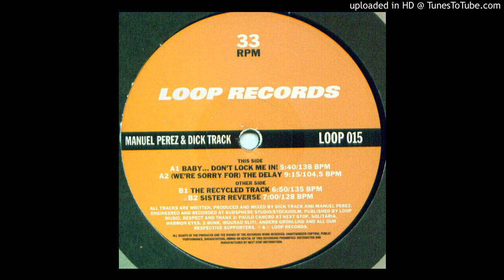Manuel Perez & Dick Track - Baby Don't Lock Me In! [LOOP 015]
Sign-up for the audiophile quality digitization of wanted records through crowdfunding Label: Loop Records (4) ‎– LOOP 015
Format: Vinyl, 12", EP
Country: Sweden
Released: 1995
Genre: Electronic
Style: Techno, Downtempo